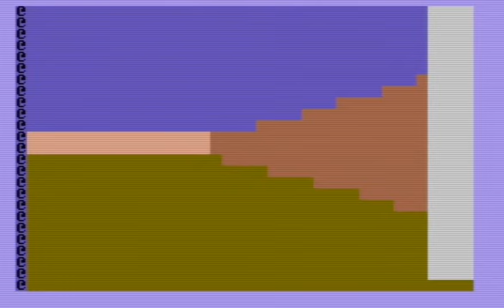C64 raycaster demo 01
Ray caster for C64 in C, compiled with cc65.